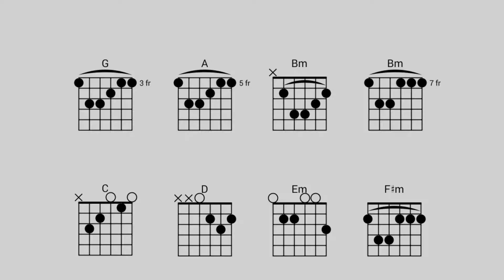Majo & Dan (feat. Musiko) | Gracias Guitarra Acordes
👍 Dejando tu Suscripción y Like y , me ayudas a que este canal pueda ser recomendado y crecer 🙌

► Si deseas aprender guitarra, no dudes en contactarme.

bendiciones♥